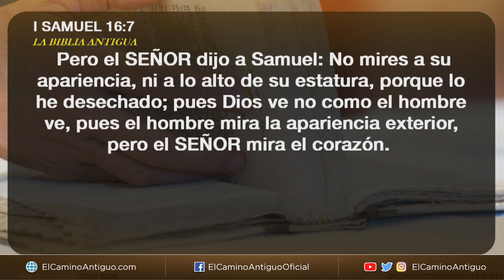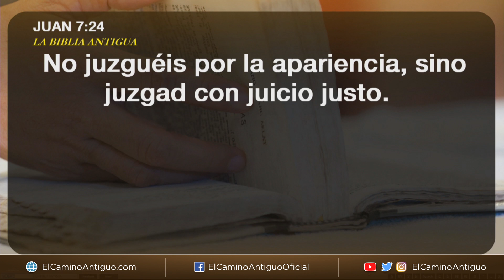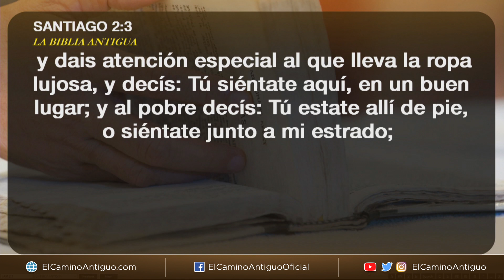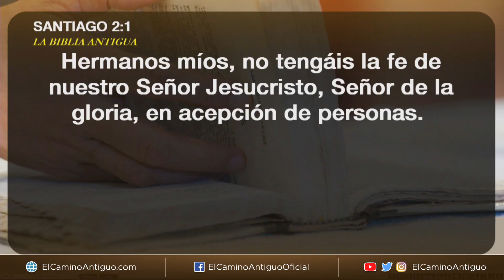¿Podríamos caer en algún error por juzgar por la apariencia de una persona?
La Hermana Patricia Arancibia tiene la duda si podríamos caer en algún error por juzgar por la apariencia de una persona. Escuche cómo el Hermano Eli Soriano responde a esa pregunta a través de algunos versículos en la Biblia.